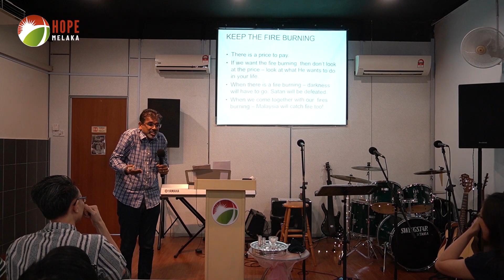63 years old, I'm still hungry for God and willing to lay my life at the Altar || Pastor Joshua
Strong words of commitment from Pastor Joshua Krishan. This is a must watch for every believer and must be our heart's cry till we see our Lord and Savior.